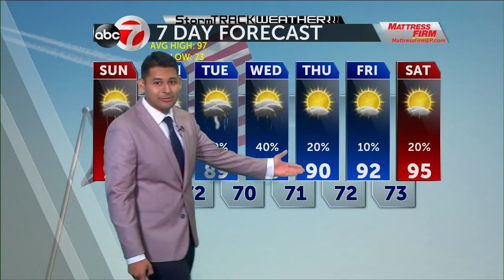070421 GMEP FUN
070421 GMEP FUN